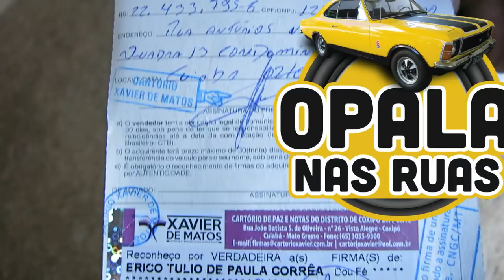ENTREGA DO OPALA DE 50 REAIS DA RIFA - FINAL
PARTICIPE  DO SORTEIO DO OPALA
POR 50 REAIS ESSE OPALA PODE SER SEU

conta para pagamento via transferencia e deposito

Caixa economica
AG 2685
OP 013
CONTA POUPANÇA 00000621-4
Willian Almeida lacava
APOS PAGAMENTO ENTRAR EM CONTATO PARA ESCOLHA DO SEU NUMERO (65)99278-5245
GRUPO WHATSAPP